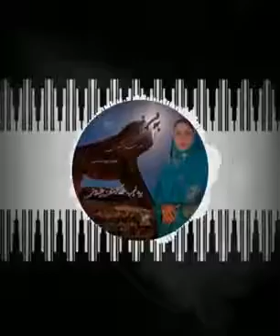آهنگ لری بختیاری بهون غم با صدای بانو مهردخت بختیاری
قبل از هر چیزی، از اینکه این موزیک ویدیو را تماشا می کنید سپاسگزاریم. با زدن دکمه سابسکرایب که در زیر ویدیو آمده است و همچنین با لایک کردن و بازنشر آن، به این کانال کمک کنید تا بتواند در انتشار موزیک ویدیوهایی بیشتر از قوم غیرتمند لر به معرفی فرهنگ غنی لرهای عزیز و شناساندن آن به سایرین بپردازد.
آهنگ لری بختیاری بهون غم با صدای بانو مهردخت بختیاری به شما تقدیم می گردد. امیدواریم که از شنیدن این آهنگ لذت ببرید.